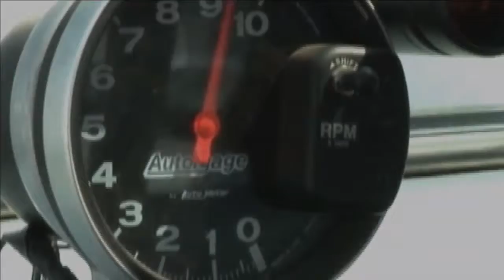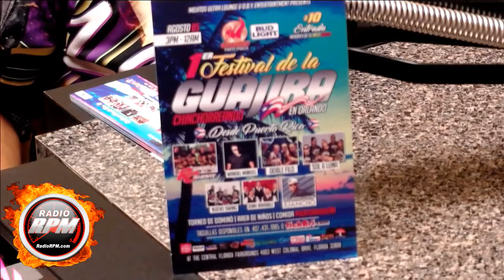RadioRPM Live show for 8-5-17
RadioRPM Live show for 8-5-17. Thanks for the support: Bomby, Orlando Rodriguez Street Legal Products Al's Pizzeria, Ber-Lynn Race Craft, Premier Financial Solutions, LLC and Iturrino Photo Studio We can help you Grow Your Sales with Effective advertising. If you want maximum exposure for your business or product, we can tell your story.